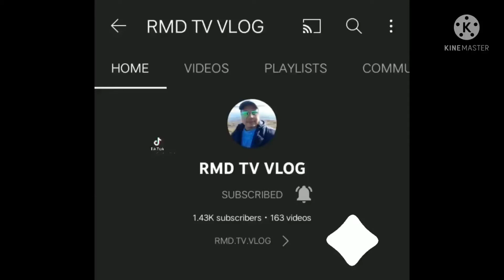Day 5 Vacation 2022 @Talim.island.Karugtong ng climb at the Mount Tagapo Binangonan Rizal.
Mountain Climb at the TALIM ISLAND.